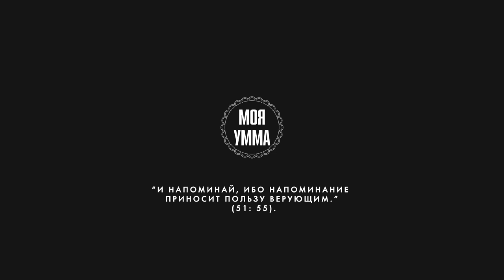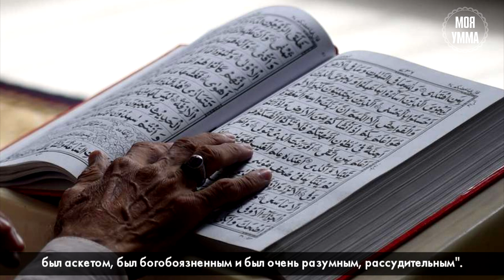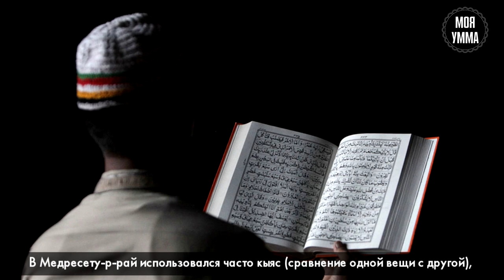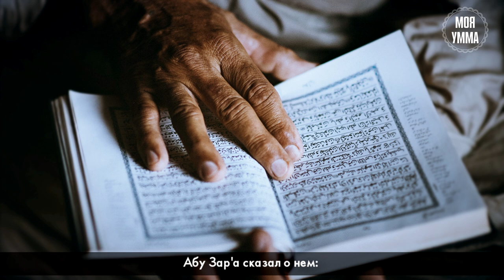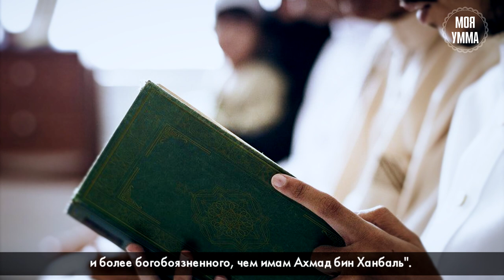Имам Ахмад ибн Ханбаль. Часть первая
Ханбалитский мазхаб (араб. المذهب الحنبلي‎; приверженцы мазхаба называются ханбалитами, араб. الحنابلة‎) — одна из четырёх каноничных правовых школ (мазхабов) в ортодоксальном суннитском исламе. Основателем-эпонимом мазхаба является Ахмад ибн Ханбаль (да будет доволен им Аллах) — один из самых известных специалистов по хадисам.

   Догматическо-правовая школа ханбализма является официальной в Саудовской Аравии и Катаре, значительное число ханбалитов проживает на территории Объёдинённых Арабских Эмиратов, султаната Оман и других государств Персидского залива. Общины ханбалитов имеются в Ираке, Сирии, Египте, Палестине и Афганистане.